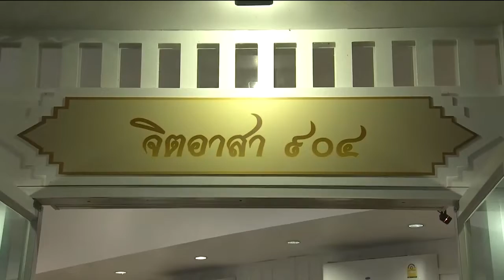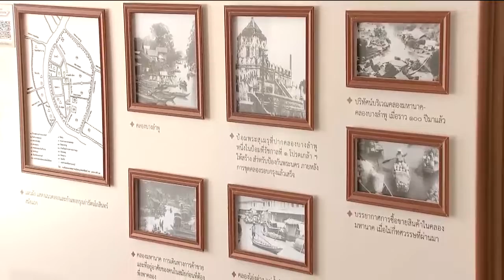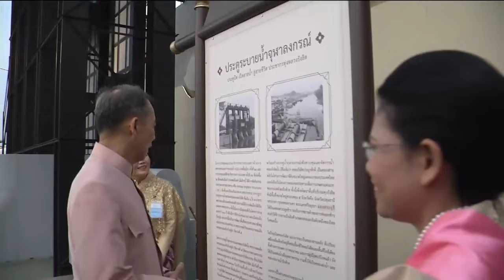ข่าวในพระราชสำนัก 6 ม.ค. 62